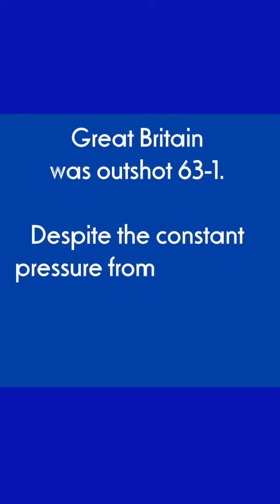Interview - Great Britain U21 Head Coach Sam Philips and Goaltenders Caitlin Woolley & Teagan Hyatt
Great Britain is one of the newest countries to enter the Women's Division on the World Stage.  While they faced teams that have much more experience at the 2023 World Junior Ball Hockey Championships in Liberec, these amazing players gave everything they had, and will use this experience to continue building a talented roster for the next Women's Junior World Championships.  Their Head Coach and Goaltenders spoke with us after their loss to Canada in the round robin, where even though Canada dominated, Great Britain and Canada shared laughs, hugs, and congratulations after the game.  The sportsmanship aspect of the game is one of the things that makes the sport so beloved by its players and fans.